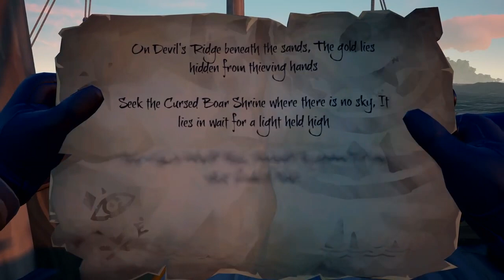Is Sea Of Thieves Coming To PS4?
♬ Music ♬
➞Title:
➞Artist: